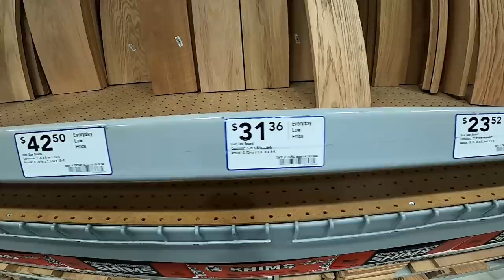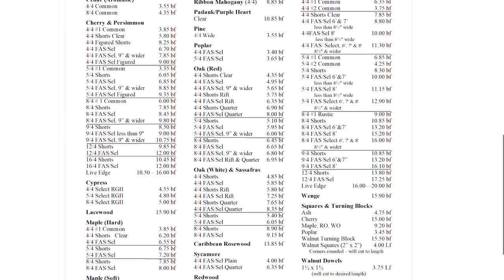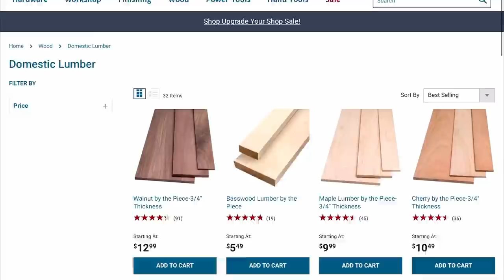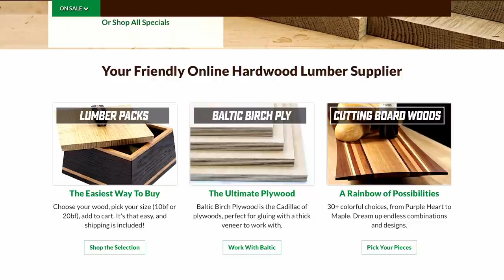Where To Buy Wood For Woodworking Projects Local and Online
Where is the best places to buy wood for woodworking projects?  There are so many wood choices for woodworking.  I buy lumber for my DIY furniture and other projects from a variety of places both local and online depending on the wood species.  I like to buy from local lumber yards if possible but have also bought a lot of lumber from Home Depot and Lowes to build my woodworking projects.  Buying construction grade lumber for woodworking projects can be challenging because it is very hard to find straight boards.  I show you how to find wood for your projects. Also we will discuss where to buy hardwood for projects both locally and online. Here is all the basic info you need to get started buying lumber.  You can buy wood online for your woodworking projects both large and small.  Below are links to the places I recommend.  In this video, I show you where to find hardwood for woodworking projects.   I even bought a variety box of hardwood from Amazon and open it on this video.

*Online Lumber Buying*
Amazon Mystery Wood Variety Pack

Music used in this video:
Crescent: Damma Beatz
Julyan Brynn: The First Noel (Guitar Version)

Get two FREE audio books from Audible by using this I listen to a lot of books while woodworking.  Give it a try, you may love it as much as I do!

*Camera Equipment Used for Videos*
Canon M50
Canon 22mm Lens
Microphone I Use
GoPro Hero 8 Black

0:00 Intro
1:17 Road Trip to Little Rock, AR
2:50 Story about helping others
3:29 Buying Wood from Home Depot
4:09 Buying Wood From Lowe's
5:50 Buying Hardwood from Lowe's
6:34 Consignment Shop for Selling Woodworking
8:04 Buying Wood Locally
10:26 Buying Hardwood Local
11:48 Buying Wood Online
14:23 Opening a Mystery Box of Wood
16:52 Power Tip

Working with wood and power tools is inherently dangerous. Anyone using any of the tools or supplies used in these videos are personally responsible for learning the proper techniques involved, and he or she assumes all risks and accepts complete responsibility for any and all damages and injury of any kind.

Before using any hand or power tool with which you are unfamiliar, consult its operating instructions, and if necessary, seek instruction by a qualified person well versed in its operation and appropriate safety techniques.

There are no warranties implied and your results may differ from ours. You should NOT rely solely upon the information and techniques discussed and displayed in these videos. Rather, you should fully research each technique and decide for yourself what is the safest possible work method for you.